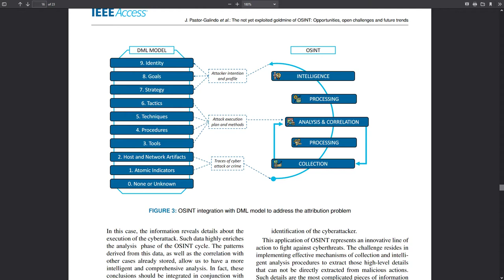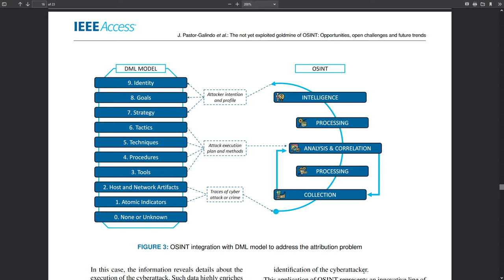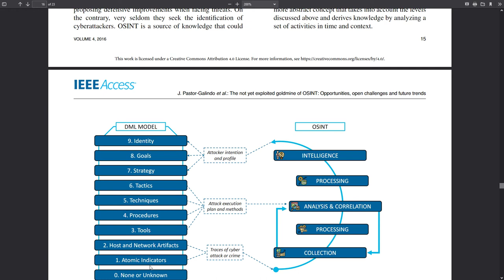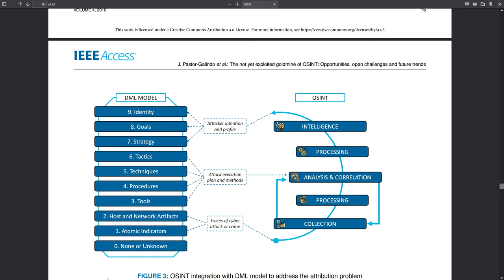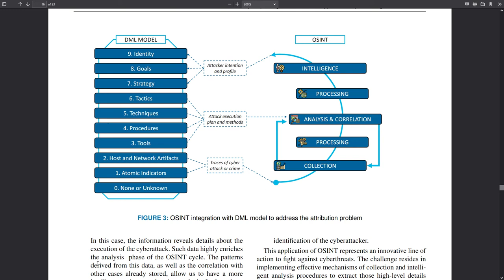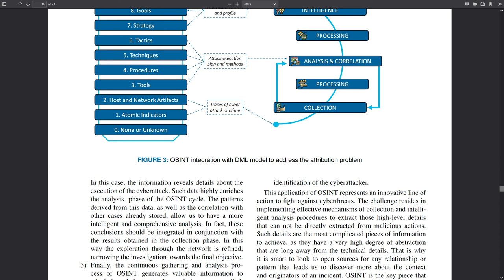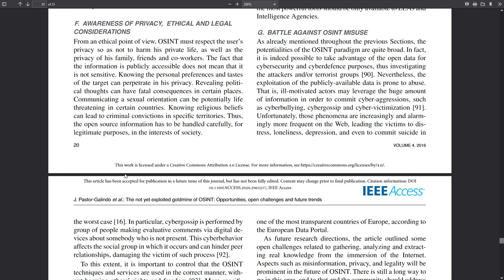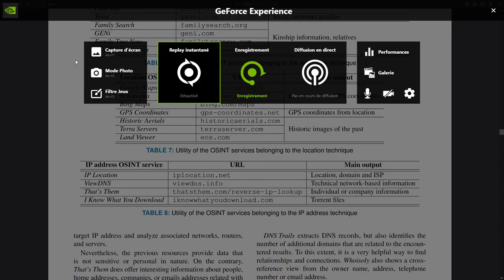SALTINBANK - COURS OSINT [PARTIE IV] L'OSINT au service du thread intel & l'incident response ...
Partie IV :  L'OSINT en BLUETEAMING au service du thread intel & l'incident response ...
Sources: Papier universitaire de l'université espagnol de Murcia ...
"La mine d'or non encore exploitée de l' OSINT ...
 Opportunités, défis ouverts et tendances futures ..."
JAVIER PASTOR-GALINDO
PANTALEONE NESPOLI
FÉLIX GÓMEZ MÁRMOL
AND GREGORIO MARTÍNEZ PÉRE
Department of Information and Communications Engineering, University of Murcia, 30100 Murcia, Spain
This work has been partially supported by an FPU predoctoral contract (FPU18/00304) granted by the Spanish Ministry of Science,
Innovation and Universities, by an FPU predoctoral contract granted by the University of Murcia, by a Ramón y Cajal research contract
(RYC-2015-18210) granted by the MINECO (Spain) and co-funded by the European Social Fund, and by the project SAFEMAN